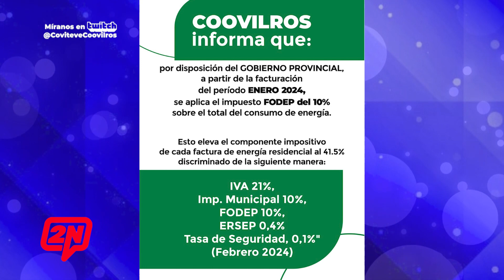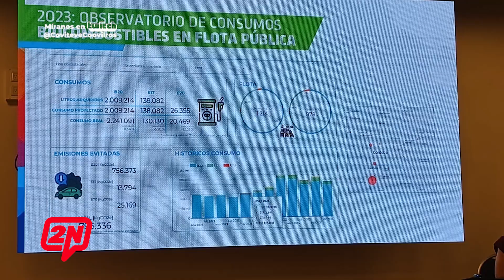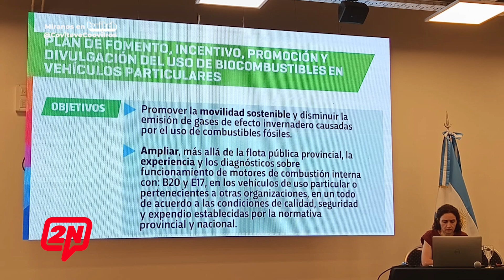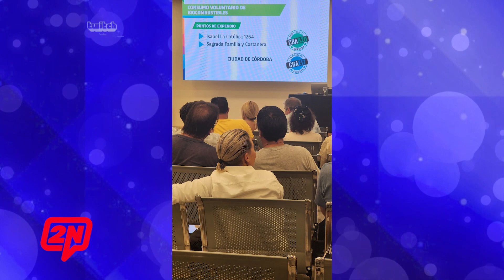2N CENTRAL I NOVEDADES PARA EL SOCIO DE COOVILROS